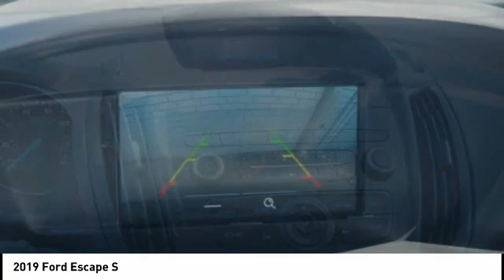2019 Ford Escape New Bern NC P6594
2019 Ford Escape S

Cella Ford
3210 Doctor M.L.K. Jr Blvd

You'll love the look and feel of this 2019 Ford Escape S, which features a braking assist, stability control, traction control, anti-lock brakes, dual airbags, side air bag system, digital display, and airbag deactivation.  We're offering a great deal on this one at $16,989.  Be sure of your safety with a crash test rating of 5 out of 5 stars.  It has a classic magnetic exterior and a charcoal black/chromite gray interior.  Don't regret waiting on this one!